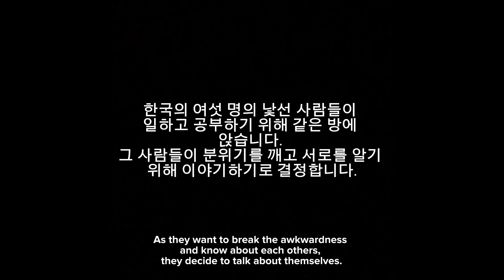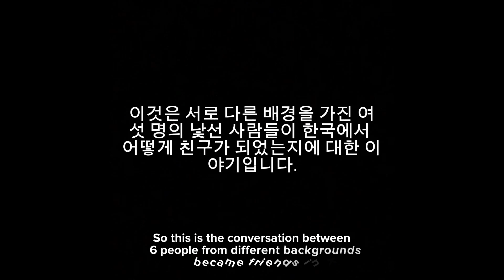KB1(006) 우리 첫 만남